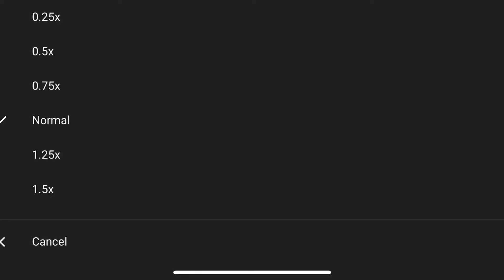Play this at .5x speed